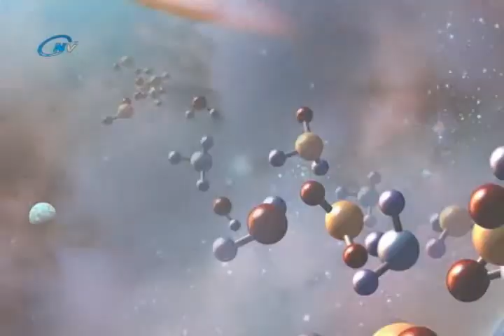[NVision 03-May-10] Homosapiens Parte 1.mp4